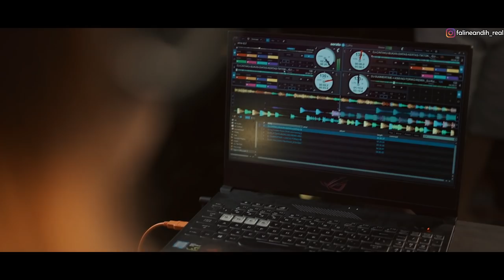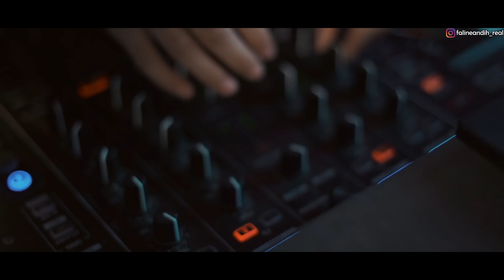MASHUP DJ TIKTOK VIRAL 2020 | By FALINE ANDIH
my 2nd instagram:
Falineandih_real

Team Produksi :
CIPTZ STUDIO
FALLAN CHANDRA ANDIH
ENDA SETIAWAN

music arr:
FALLAN CHANDRA ANDIH